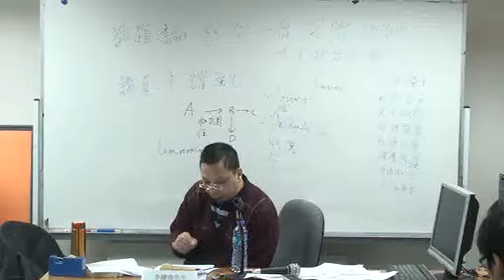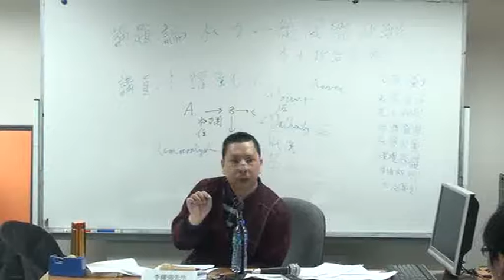論權力 clip11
港 人 文 哲 學 會 、 香 港 政 治 研 究 學 會 、 香 港 青 年 智 庫 合 辦
香 港 民 主 政 治 發 展 講 座 系 列 四     第 四 講
論 權 力 － － 從 國 際 政 治 及 本 土 政 治 經 驗 出 發
毛 澤 東 名 言 ： 哪 裡 有 壓 迫 ， 哪 裡 就 有 反 抗
福 柯 名 言 ： 那 裏 有 權 力 ， 哪 裡 就 有 反 抗
講 員 ： 李 耀 強 先 生 （ 香 港 政 治 研 究 學 會 主 席 ）
講 者 簡 歷 ： （ 資 深 教 育 工 作 者 ， 華 夏 書 院 人 文 學 部 講 師 、 香 港 政 治 研 究 學 會 主 席 、 思 考 學 園 主 席 、 , 曾 在 各 中 學 及 領 南 大 學 兼 職 教 授 通 識 課 程 ， 講 者 自 八 十 年 代 開 始 ， 一 直 熱 切 關 注 香 港 的 社 會 政 治 發 展 ， 曾 參 與 多 個 政 治 團 體 及 政 黨 ， 對 香 港 的 社 會 政 治 發 展 各 個 問 題 用 力 什 深 。 ）
主 持 ： 陳 志 豪 先 生 （ 香 港 青 年 智 庫 主 席 ）
日 期 ： 二 零 一 二 年 三 月 一 日 星 期 四